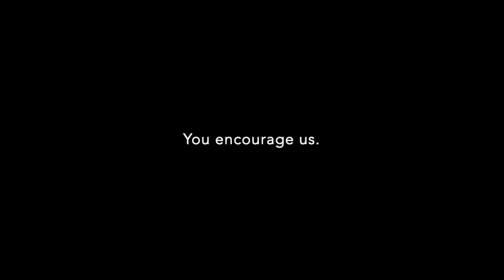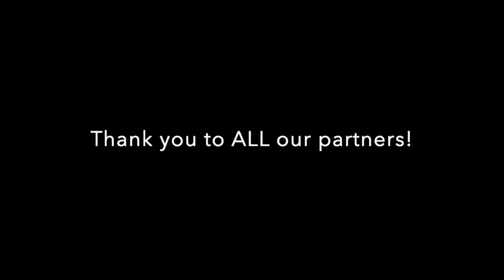A Thank You to Partners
As of this week, all of our full-time coaches are fully funded thanks to their monthly partners. Thank you to those who just became partners this month and those who've been partnering for years. We couldn't do this without you!